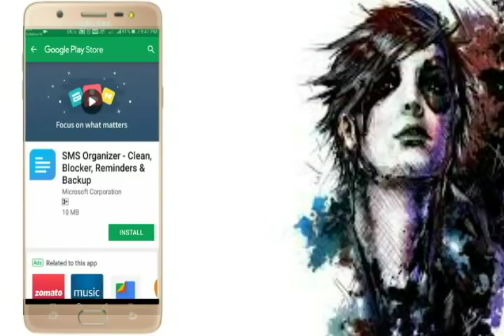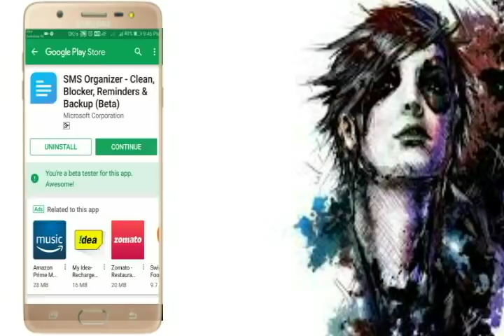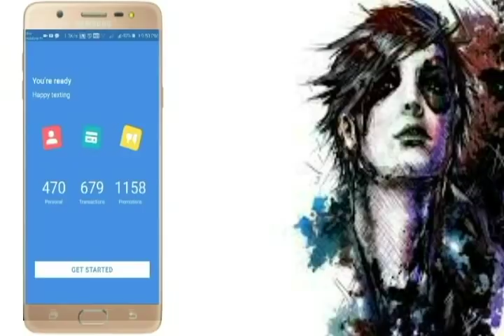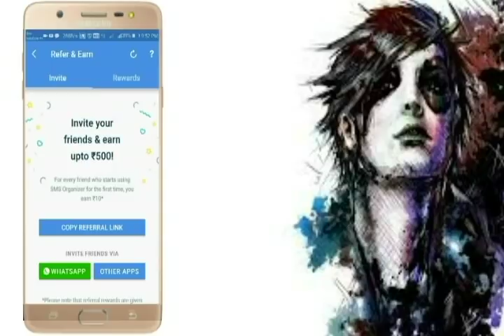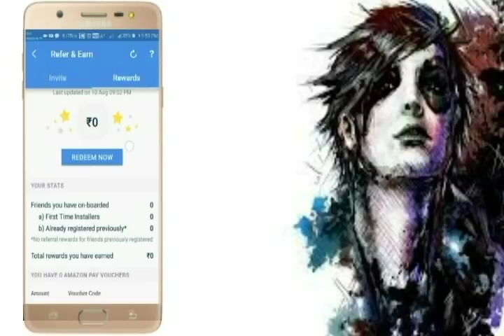இலவசமாக amazonல் பொருட்கள் வாங்கலாம்|sms organizer app in tamil|mobile money earning tamil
வணக்கம்!!

                       நன்றி!!!